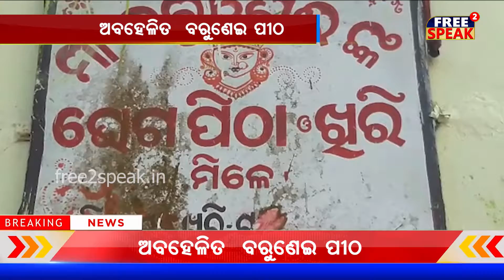ଅବହେଳିତ ବରୁଣେଇ ପୀଠ II Abahelita Brunei Pahada Khorda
free2speaknews ଅବହେଳିତ ବରୁଣେଇ ପୀଠ II ଅବ୍ୟବସ୍ଥା ଘେରରେ ଖୋର୍ଦ୍ଧାର ପ୍ରସିଦ୍ଧ ପର୍ଯ୍ୟଟନ କ୍ଷେତ୍ର ବରୁଣେଇ ପୀଠ । ଖୋର୍ଦ୍ଧା ଜିଲ୍ଲାଠାରୁ ତିନି କିଲୋମିଟର ଦୁରରେ ଅବସ୍ଥିତ ବରୁଣେଇ ପାହାଡ । ସେଠାରେ ପୂଜା ପାଆନ୍ତି ଖୋର୍ଦ୍ଧା ରାଜାଙ୍କର ଅଧିଷ୍ଠାତ୍ରୀ ଦେବୀ ମା ବରୁଣେଇ ଓ କରୁଣେଇ । ବରୁଣେଇ ପୀଠଙ୍କୁ ରାଜ୍ୟ ସରକାର ପର୍ଯ୍ୟଟନସ୍ଥଳୀ ମାନ୍ୟତ ଦେଇଛନ୍ତି । ଶୀତ ରିତୁର ଆରମ୍ଭରେ ପର୍ଯ୍ୟଟକଙ୍କ ସୁଅ ଛୁଟିଥାଏ ଏହି ପୀଠକୁ । ଏବେ ଆରମ୍ଭ ହୋଇଛି ପର୍ଯ୍ୟଟନ ରିତୁ । ହେଲେ ଆଜି ଏହି ବରୁଣେଇ ପୀଠ ପଡିରହିଛି ଅବହେଳିତ ଅବସ୍ଥାରେ । ପର୍ଯ୍ୟଟକଙ୍କ ଭୋଜ ିକରିବା ପାଇଁ ଏଠାରେ ଭଲ ଯାଗାଟିଏ ଅଛି ନା ବସିବା ପାଇଁ ଭଲ ସ୍ଥାନଟିଏ । ଚାରିଆଡେ ପାଣି ଓ ସିଉଳି ମାଡିଯାଇଛି । ଯାହାଫଳରେ ପର୍ଯ୍ୟଟକମାନେ ଏଠାକୁ ଆସିବାକୁ ଇଛାପ୍ରକାଶ କରୁନାହାନ୍ତି । କେବଳ ଏହି ଶୀତଦିନ ନୁହେଁ ଅନ୍ୟଦିନ ମାନଙ୍କରେ ମଧ୍ୟ ପର୍ଯ୍ୟଟକଙ୍କ ଭିଡ ଏହି ସ୍ଥାନରେ ଦେଖିବାକୁ ମିଳିଥାଏ । ତେବେ ଏହି ପର୍ଯ୍ୟଟନସ୍ଥଳୀ ଉପରେ ସରକାରଙ୍କର ଦୃଷ୍ଟି କେବେ ପଡୁଛି ତାହା ଦେଖିବାକୁ ବାକି ରହିଲା ।